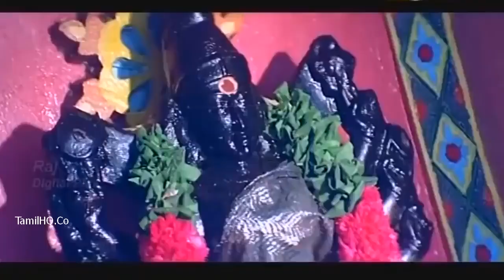நளினி பாடிய மருவத்தூர் ஓமசக்தி மகமாயி Maruvathor Om Sakthi Songs Nalini Amman Songs